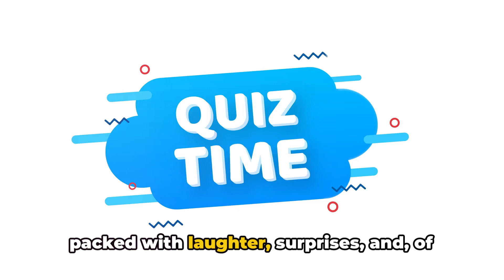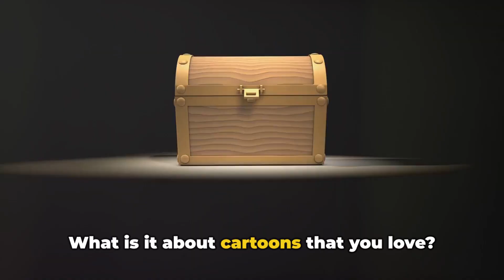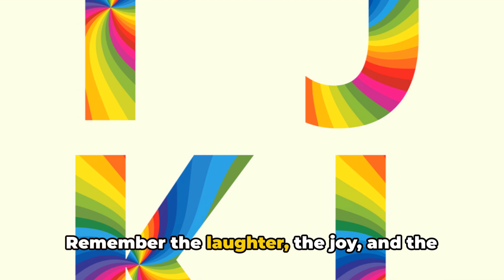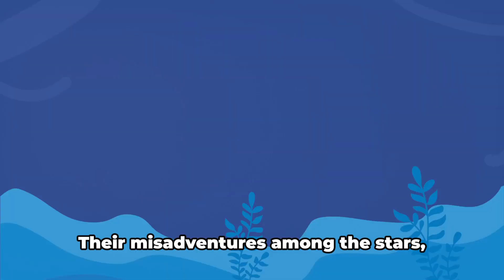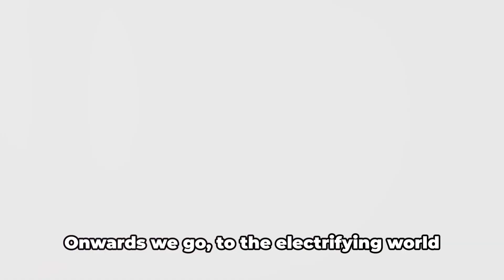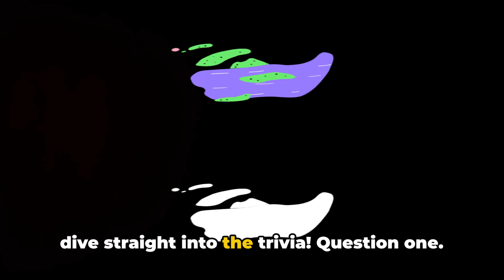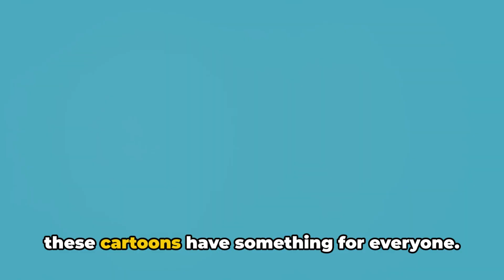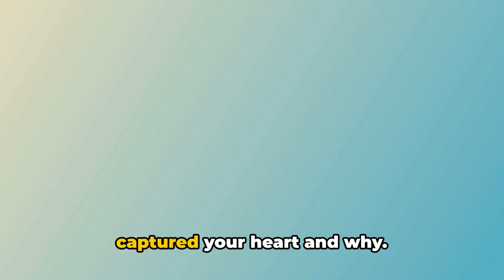Unlocking the Magic of Family Cartoons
Step into the wonderful world of family-friendly cartoons with Giggletown TV! In this exciting video, we will be showcasing the ultimate selection of cartoons that are perfect for viewers of all ages. Get ready for a rollercoaster ride of fun, humor, and a hint of suspense that will keep you on the edge of your seat.

Join us as we explore some of the most beloved and entertaining cartoons on YouTube that are guaranteed to bring laughter and joy to your entire family. Whether you're a fan of classic characters or looking for something new and exciting, this video has something for everyone!

So grab some popcorn, gather the family, and get ready to embark on a thrilling adventure through the world of family-friendly cartoons.

OUTLINE:

00:00:00 The Ultimate Cartoon Quiz
00:01:00 The Magic of Cartoons
00:02:45 Giggletown TV- A Cartoon Paradise
00:04:56 Cartoon Showcase - Part 1
00:06:54 Cartoon Showcase - Part 2
00:08:56 Cartoon Trivia
00:10:41 Wrapping Up the Cartoon Extravaganza